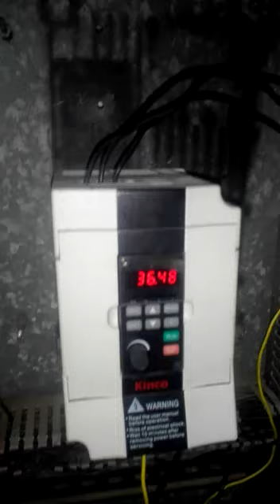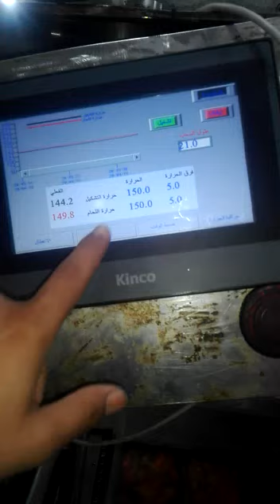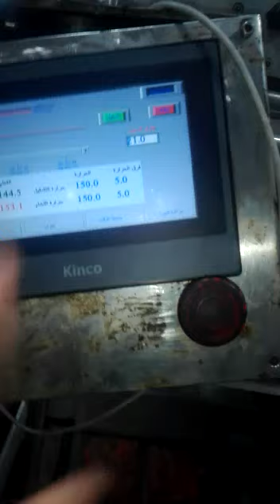thermoforming machine upgrading using kinco products inverter PLC HMI